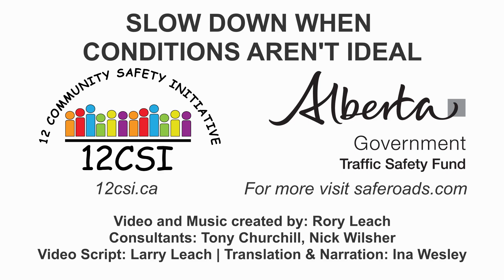Îyethka How to drive in residential areas. Speed Limits are for Ideal Conditions (Stoney Nakoda)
Watch our translated Stoney Nakoda video and learn about what ideal conditions are when considering Speed Limits.

Stoney—also called Nakota, Nakoda, Isga, and formerly Alberta Assiniboine—is a member of the Dakota subgroup of the Mississippi Valley grouping of the Siouan languages. The Dakotan languages constitute a dialect continuum consisting of Santee-Sisseton, Yankton-Yanktonai, Teton, Assiniboine, and Stoney. - Wikipedia